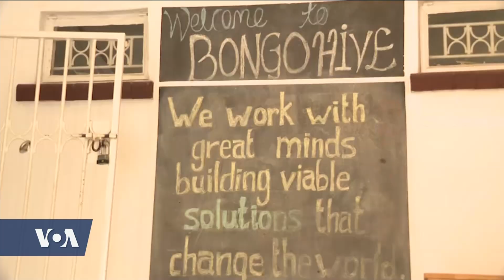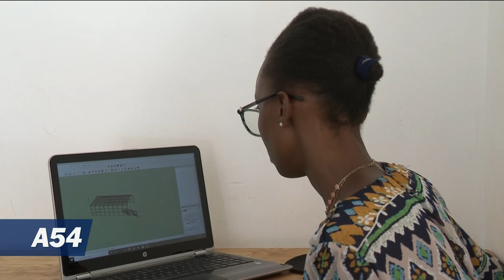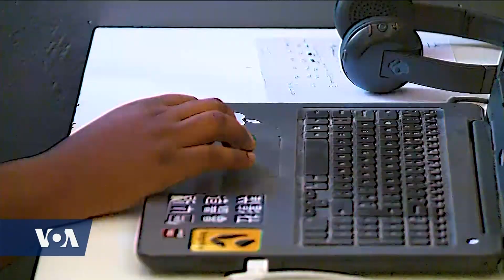Zambia tech: BongoHive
Tech Savvy young people with dreams of becoming the Zambian versions of Mark Zuckerbergs are turning to a technology, innovation and entrepreneurship hub called Bongo Hive in the heart of the capital City Lusaka. The BongoHive is increasing getting global attention with the Duke of Sussex Prince Harry visiting the place. But even tech giants such as Amazon are working with BongoHive to help Zambian young people kick start their startup business.